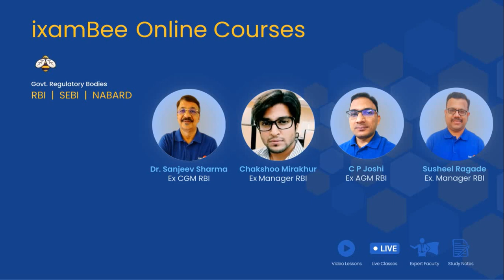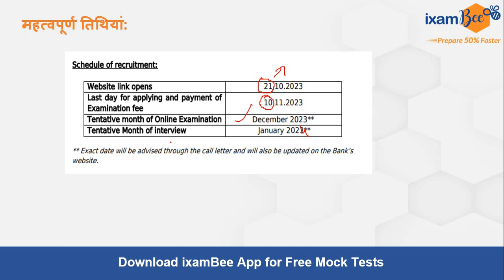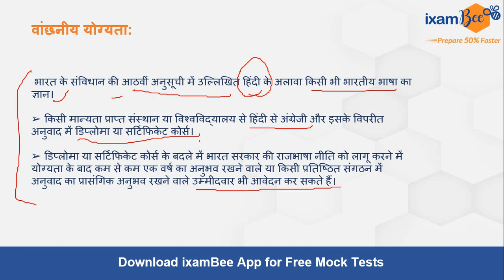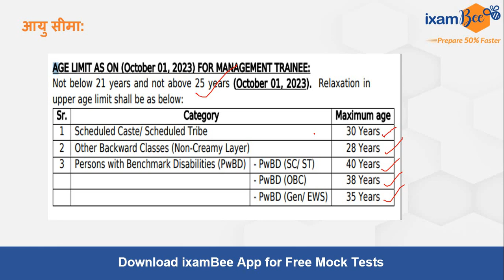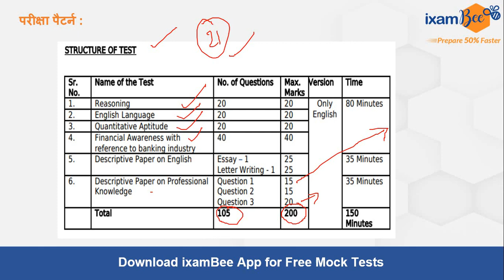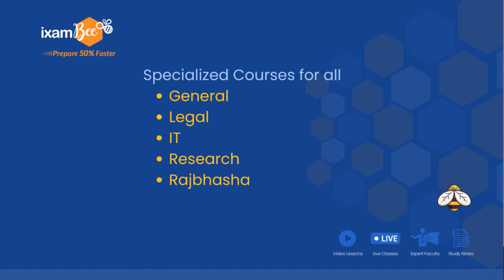EXIM Rajbhasha Recruitment 2023 | Exim Management Trainee Rajbhasha Eligibility | Know All Details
इस विडियो में एक्जिम बैंक में राजभाषा के पद के लिए जो शैक्षिक योग्यता होनी चाहिए उसको बहुत सरल शब्दों में बताया गया है और जो विद्यार्थी नाबार्ड राजभाषा की परीक्षा के लिए योग्य नहीं है वो भी इसके फॉर्म भरने के लिए योग्य होंगे ।

👉Free IBPS SO Prelims (Rajbhasha Adhikari & Law Officer) Mock Test 2022

we will get back to you soon